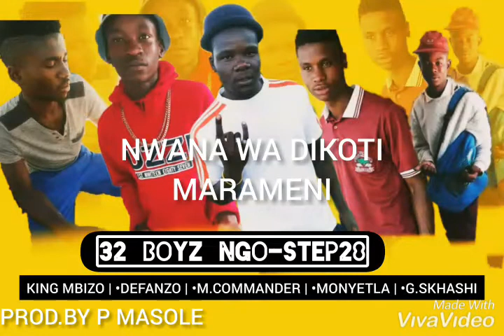32 Boyz - Ngwana New Hit.Prod by P Masole